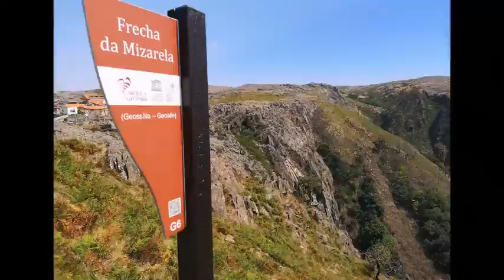As pedras parideiras